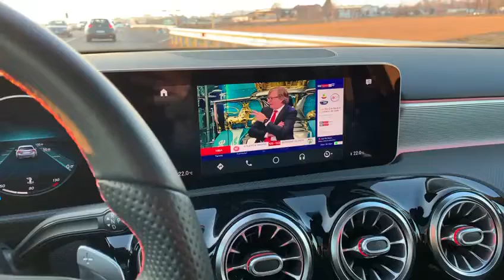Tecnologia e la connettività fanno parte del nostro DNA.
Con Android Auto e Apple CarPlay hai la possibilità di vedere video sul navigatore della Nuova Classe A.
Vieni a scoprie di più da Paradiso Concessionaria Mercedes-Benz